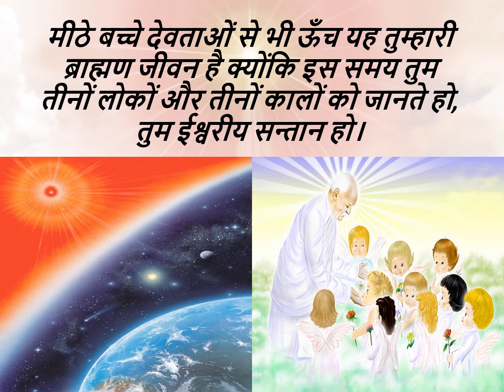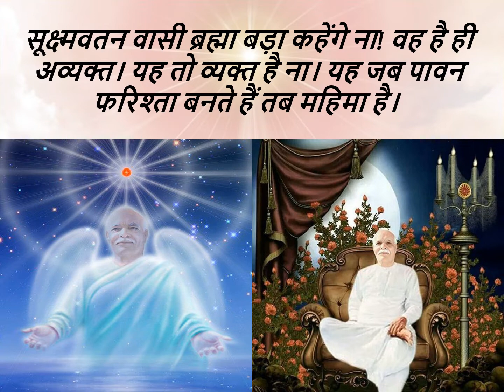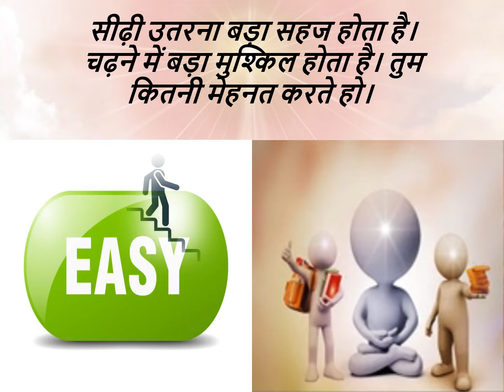Jewels of Murli HINDI 21-06-2022